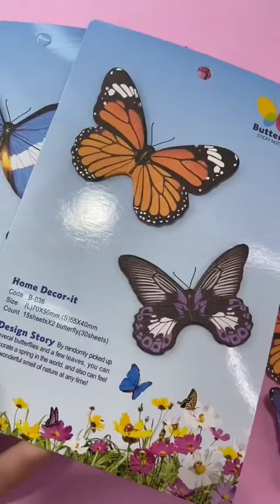Unique Stationary shopping 🌈🤩😍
aayu pihu
aayu pihu show
shafa makeup
aayu and pihu show Stationary
safa stationary
safa makeup
aayu pihu new video
aayu pihu show old videos
aayu pihu cartoon
pencil box
shorts
aayu pihu show old cartoon
aayu pihu show challenge
aayu pihu show stationary
safa makeup
aayu pihu cartoon
safa ka makeup
ayush pihu stationary challenge
stationary shopping
stationary
stationary challenge
mechanical pencil box
safa soso
shafa shopping stationary
hungry birds new video
aayu pihu stationary challenge
aayu pihu new show
sapa ka makeup
aayu pihu ki video
pari's lifestyle
colour Box
Peppa pig stationary
cartoon cartoon
shafa
aayu and pihu show old vs new stationary
bhoot
song
safa
bhoot wala
aayu and pihu show
aayu pihu challenge
bhoot wala
aayu and pihu show new video
pihu and aayu show
123 go hindi
pari's lifestyle new video
stationary shopping challenge
shafa makeup video
aayu pihu show aayu pihu show
pari
soso safa
safa makeup video
aayu pihu wala cartoon
pragati Verma
bindass kavya
mickey mouse
bread Eraser
tarak mehta ka ulta chasma
stationary switch up challenge
shafa doctor
aayu wala cartoon
lipstick Eraser
drawing
gana
123 go
stationary
pari 's lifestyle stationary
aayu pihu challenge
aayu pihu show new episode
aayu pihu new episode
safa stationary
aayu pihu
song
Peppa pig stationary
shafa shopping stationary
cartoon cartoon
aayu and pihu
pari's lifestyle
stationary
bread Eraser
pragati Verma
bhoot
makeup
pari lifestyle stationary
shafa
stationary challenge
hungry birds
123 go hindi
stationary video
balveer
bhoot wala
gana
stationary video
jethalal
doctor
little Singham
horror movie
art and pihu
bts
colour Box
youtube shorts
clay
dance
kitchen set
drawing
aayu pihu show old vs new stationary
Pink Makeup kit Eraser Stationary 🌈😍
💕 Organizing My Pink 90's Pencil Box